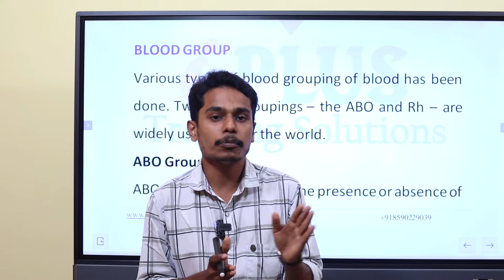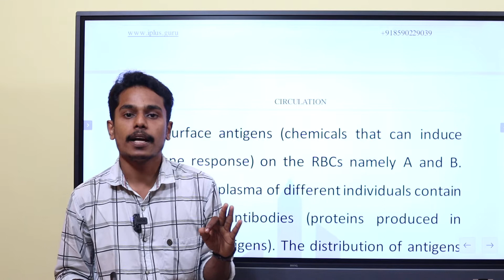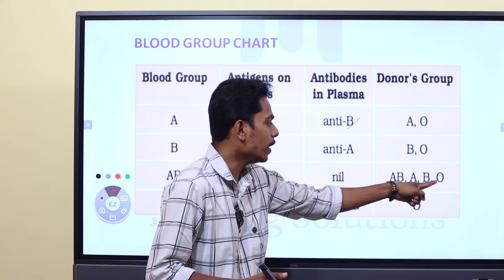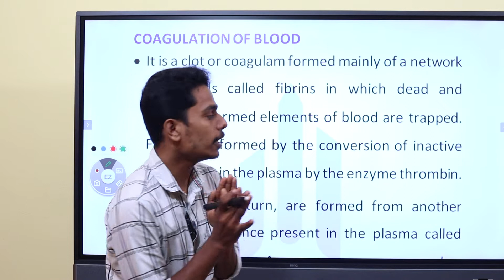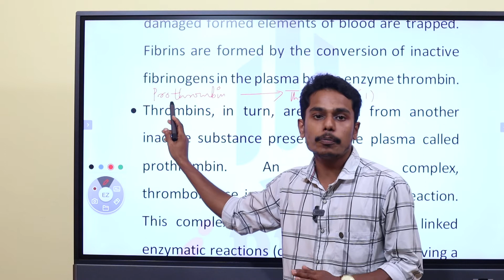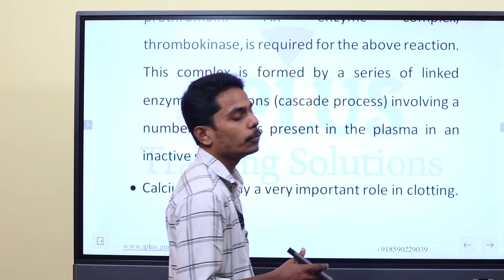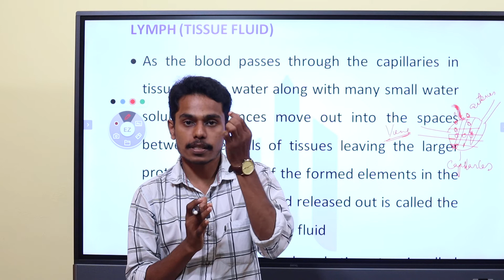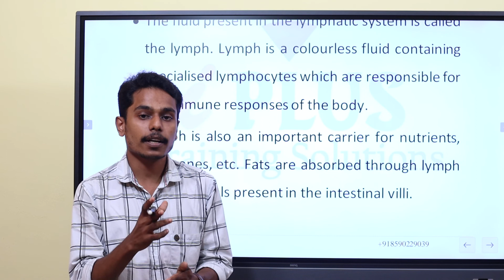Junior Lab Assistant | Zoology | Animal Physiology | Circulation | Part 3